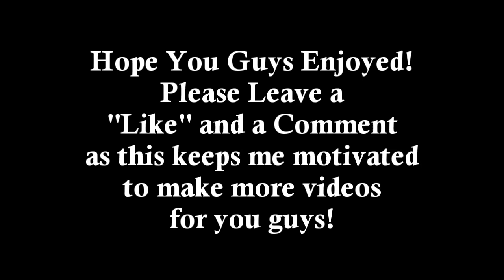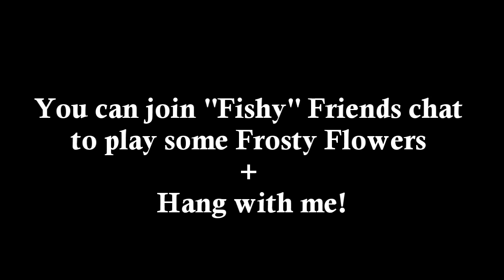Starrychelx | Staking Vid 7 | Phats + Bills [150b+]